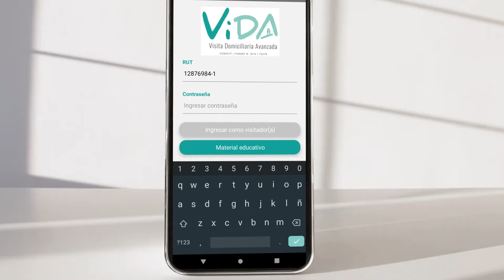Conoce la App ViDA: Modelo de Visita Domiciliaria Avanzada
ViDA es un modelo de Visita Domiciliaria (VD) avanzada apoyado por tecnología para fortalecer las intervenciones biopsicosociales con cuidadores de niños y niñas (0-6 años) que se atienden en el sistema de salud. Además se hace cargo de los problemas de gestión de la información, utilizando soluciones de e-health para registrar la visita en tiempo real y comunicar esta información a los Centros de Salud Familiar.

Conoce más en transferencia.uc.cl